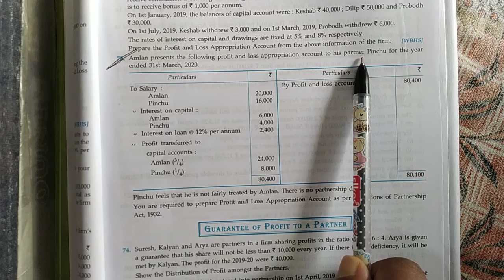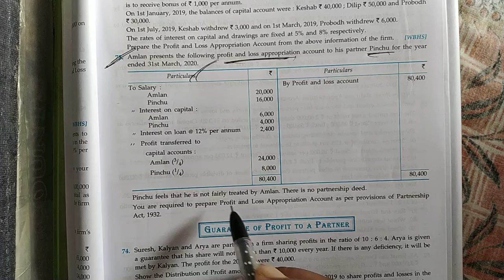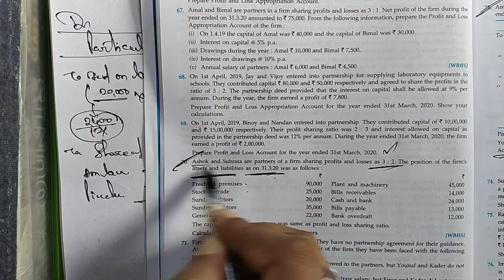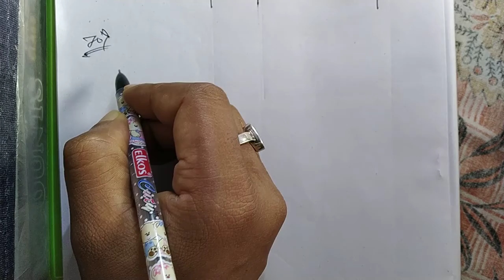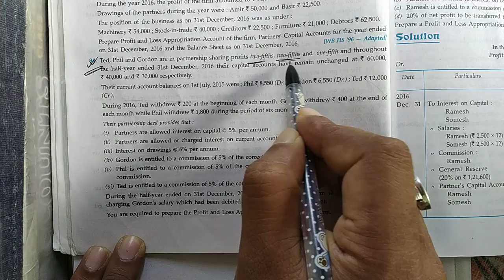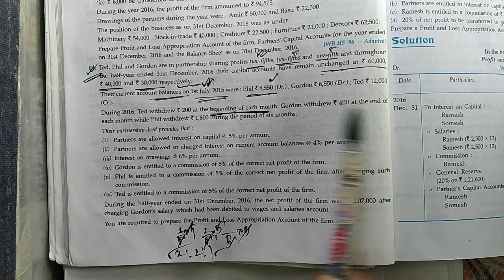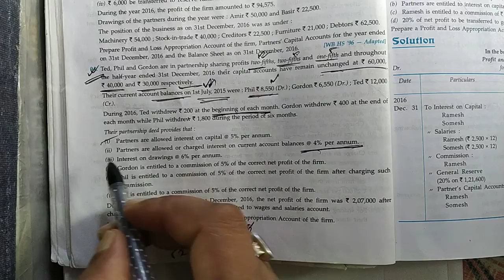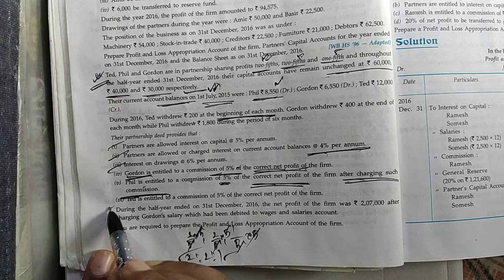P/L APPRO. ACCOUNT(PROBLEMS)